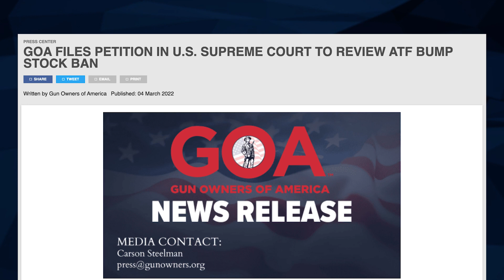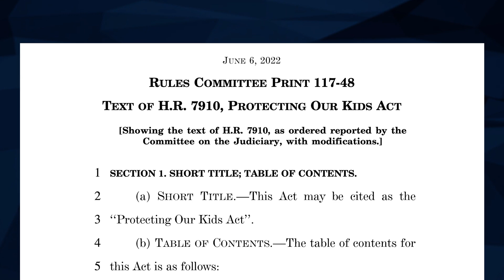GOA Files Lawsuit Against Biden ATF "Ghost Gun" Rule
HUGE NEWS! GOA & GOF are dropping the first of its lawsuits against the Biden ATF’s latest Proposed Rules, the first one is on the Frame and Receiver Redefinition that would have criminalized ordering gun parts to your home.